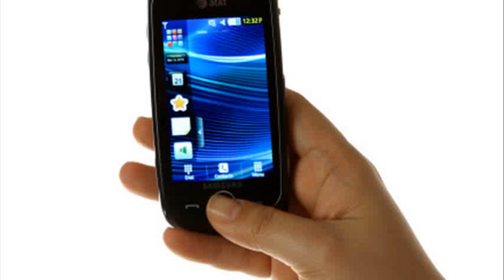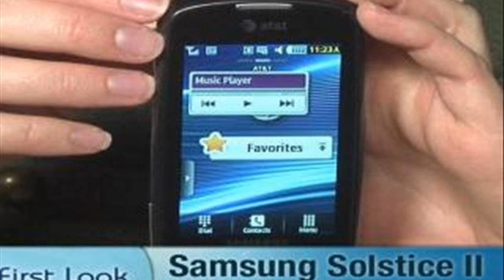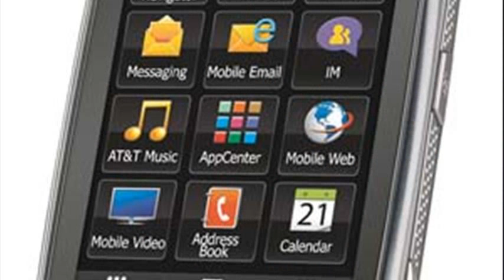samsung solstice 2